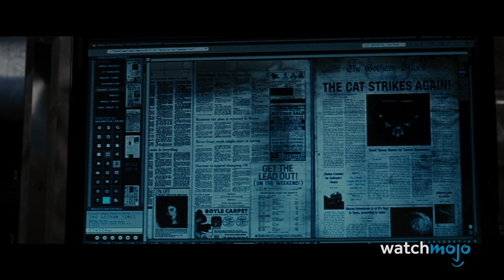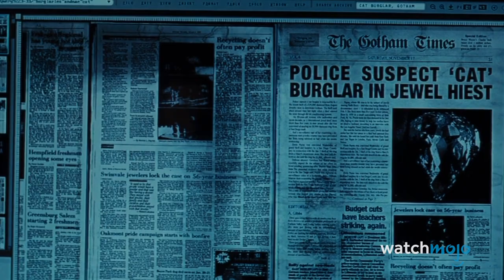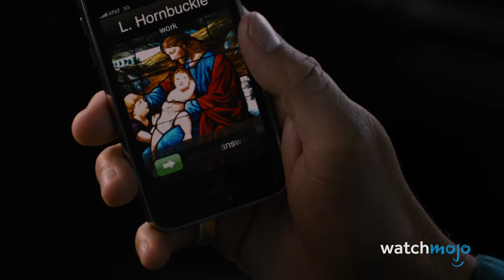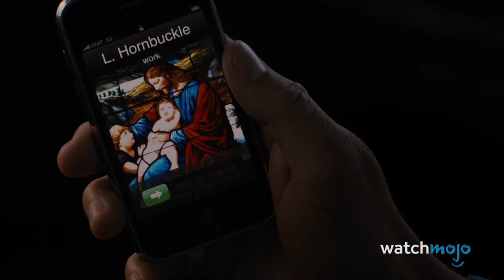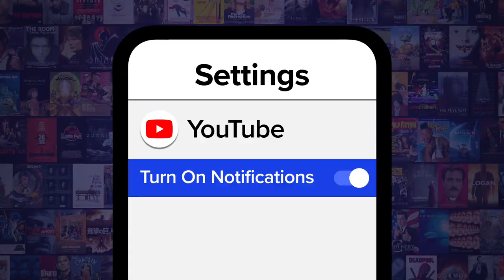Top 10 Movie Mistakes That Left Us Speechless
You won't be able to unsee these movie mistakes. For this list, we’ll be looking at some of the most egregious and obvious goofs that can be found in popular movies. Our countdown includes “The Dark Knight Rises”, “Quantum of Solace”, “Harry Potter” franchise, and more! What do you make of these mistakes? Do they take away from the experience?